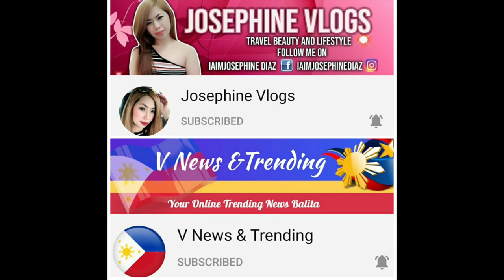HOW TO PACK A LUGGAGE I PACK LIKE THIS I TRAVEL PACKING TIPS I Josephine Vlogs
PACK LIKE THIS! BEST CARRY ON VACATION PACK WITH ME 2021! HOW I pack my bag for flying Tips and ideas with carry on  hacks you need to know! The Ultimate packing ideas. Fit everything you need in your luggage and bag.

Let's talk in the comment section below. :)